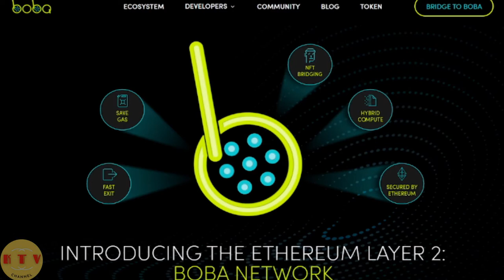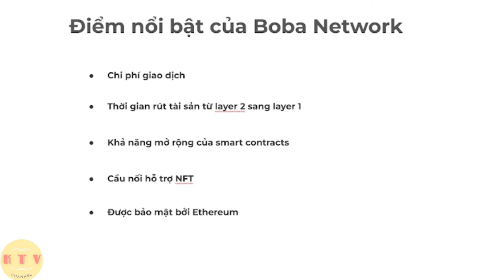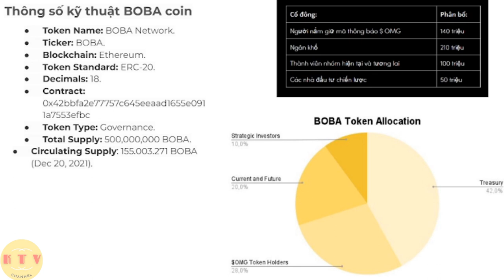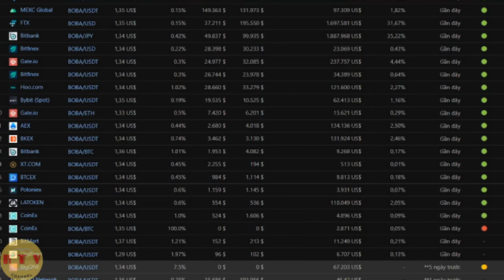Thông tin tổng quan boba network và boba coin